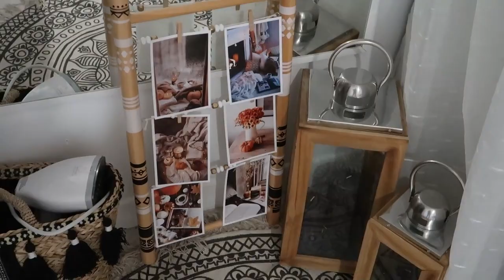VLOG NOV #22 Comme un vendredi